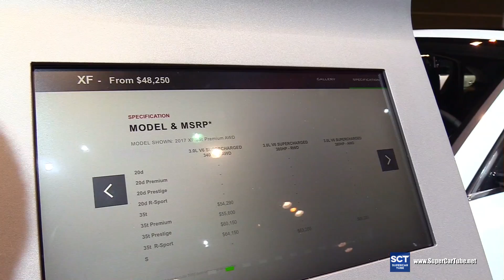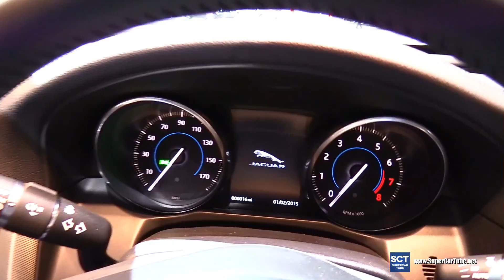2017 Jaguar XF Premium AWD - Exterior and Interior Walkaround - 2017 Chicago Auto Show